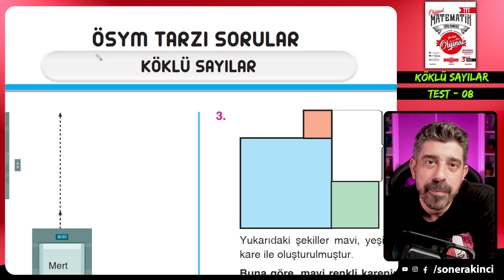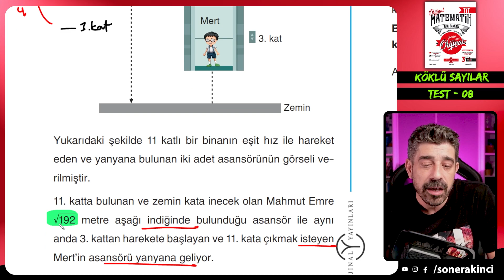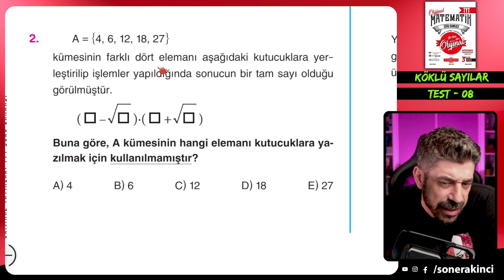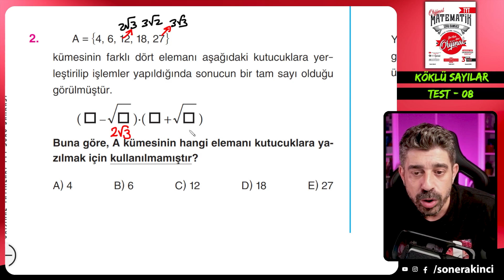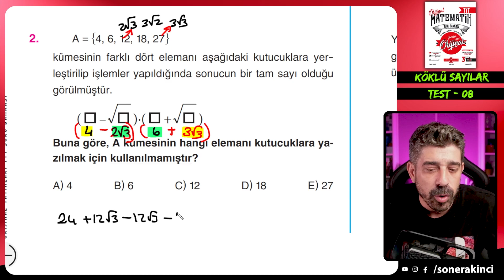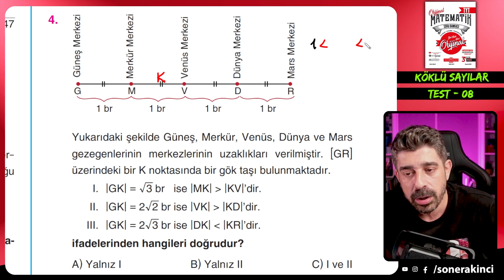Köklü Sayılar TEST 08 | ORİJİNAL TYT SORU BANKASI